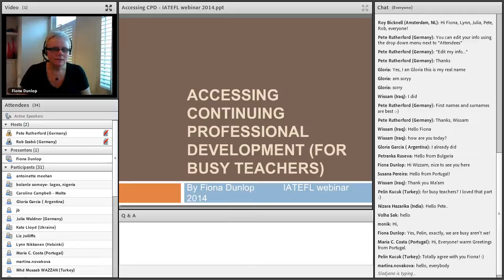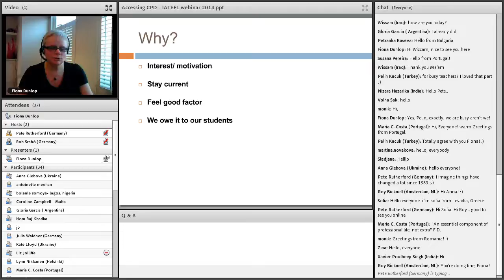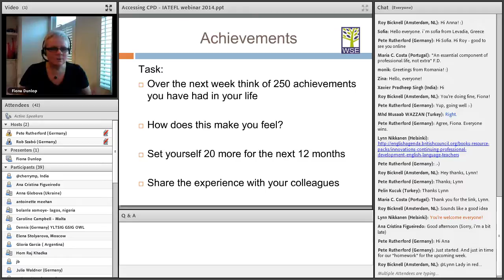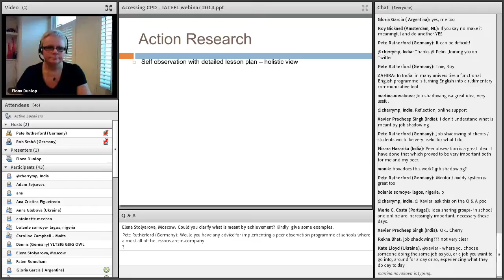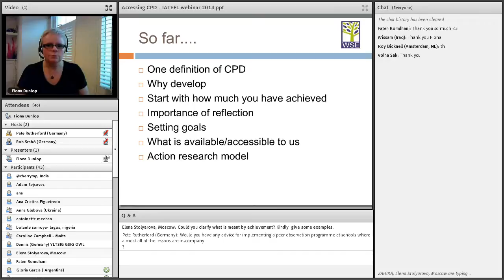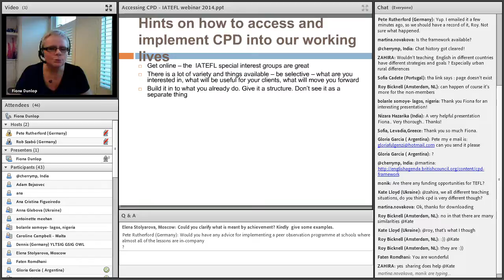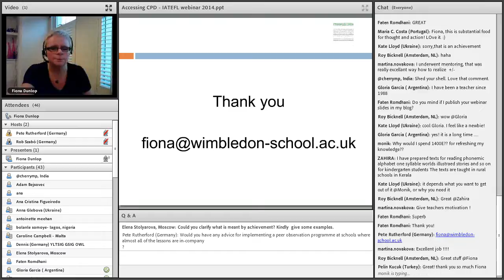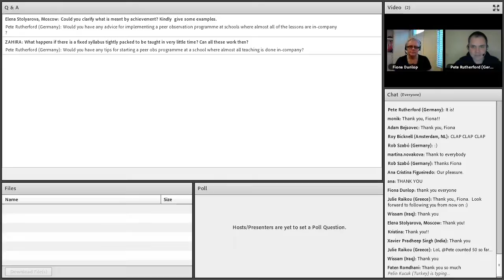How to access CPD presented by Fiona Dunlop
An IATEFL recorded webinar, recorded 30 November 2014